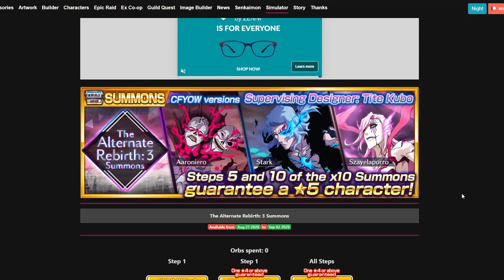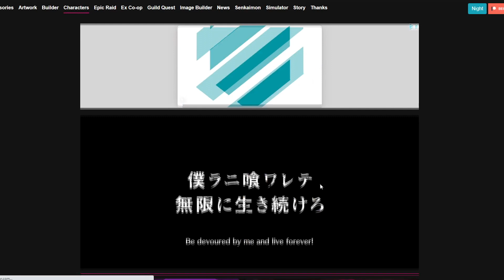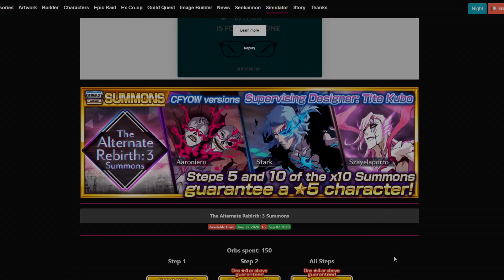BIG VALUE Summons! But Should You Summon? [Bleach Brave Souls]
Just wanted to quickly talk about this banner that showcases some good units!

Will you be summoning?